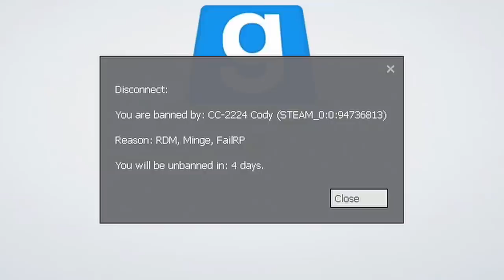Jack Tells Me to Steal a Ship - Gmod Star Wars RP